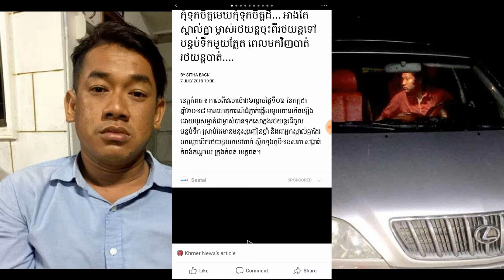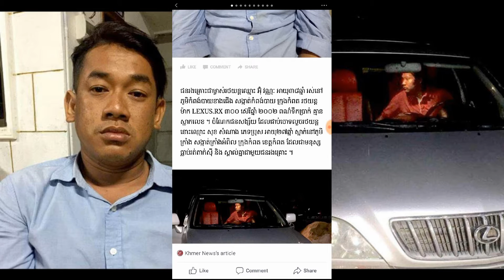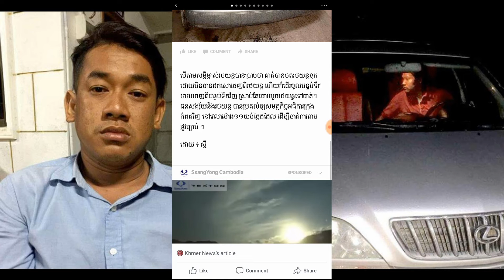កុំទុកចិត្តមេឃកុំទុកចិត្តដី… អាងតែស្គាល់គ្នា ម្ចាស់រថយន្តចុះពីរថយន្តទៅបន្ទប់ទឹកមួយភ្លែត ពេលមកវិញបាត់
កុំទុកចិត្តមេឃកុំទុកចិត្តដី… អាងតែស្គាល់គ្នា ម្ចាស់រថយន្តចុះពីរថយន្តទៅបន្ទប់ទឹកមួយភ្លែត ពេលមកវិញបាត់រថយន្តបាត់….